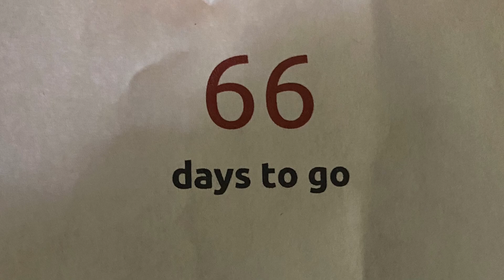Day 228 of 295